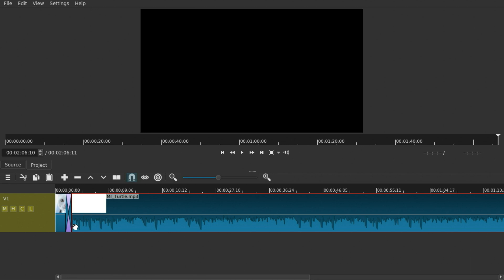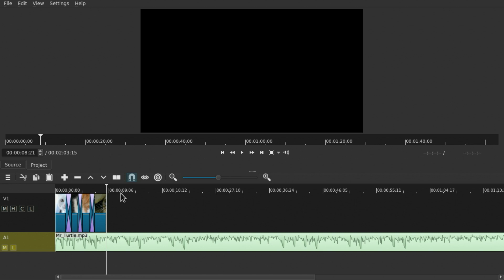How to add Music to your Video or Slideshow in Shotcut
Adding music or sound to a video or image slideshow in Shotcut is easy, you just have to add a new audio track first and then drat the music onto it. Afterwards, trim it and add a fade out filter.

Could you follow the instructions? Got questions? Comment!